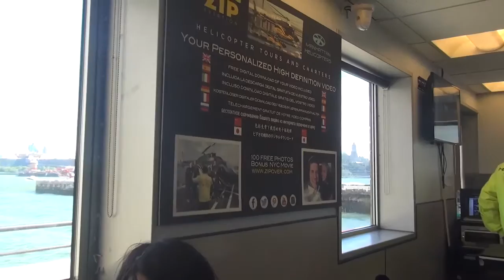10 11 15 9 MICHEL MH